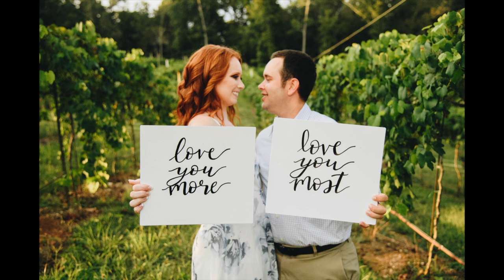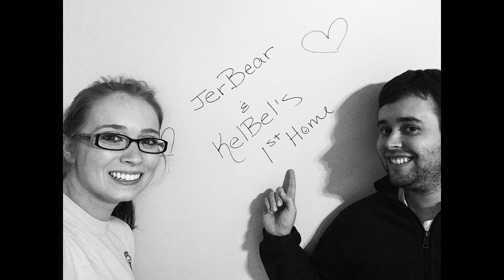CURBECHT WEDDING SLIDESHOW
JerBear and KelBel get hitched

CurBecht Slideshow, Curran Becht Wedding, Curran, Becht,